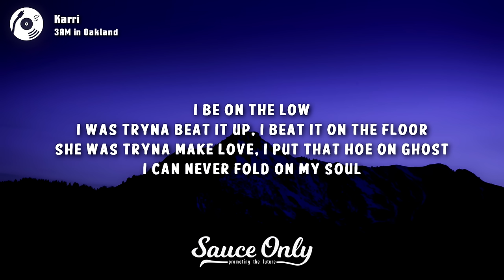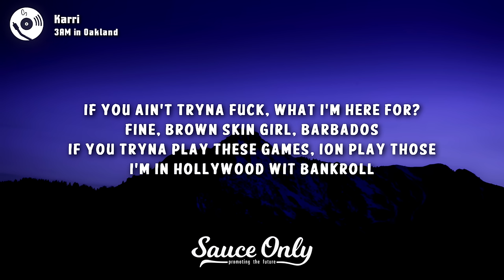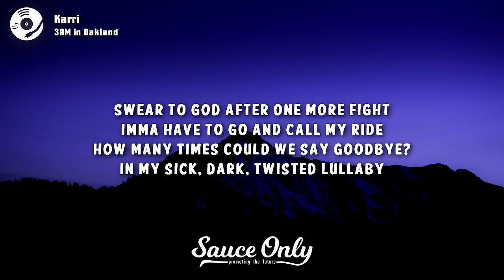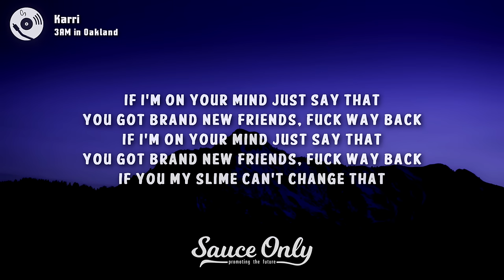Karri - 3AM in Oakland (Lyrics)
Lyrics for "3AM in Oakland" by Karri: coming soon